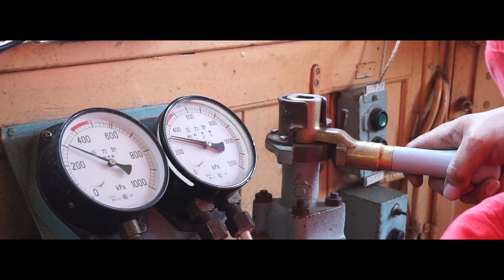秋の谷汲駅2023告知動画